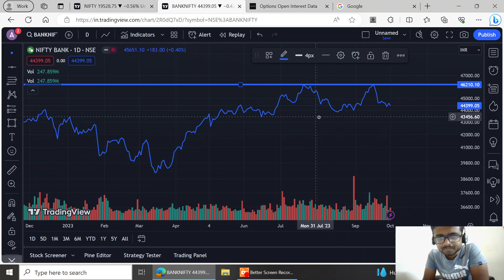BANK NIFTY ANALYSIS | 4th OCT 2023 | BANK NIFTY PREDICTION FOR TOMORROW | EXPIRY PREDICTION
BANK NIFTY EXPIRY RANGE | BANK NIFTY prediction | nifty prediction for tomorrow | BANK NIFTY support and resistance for the week

open an UPSTOX account to start investing and trading